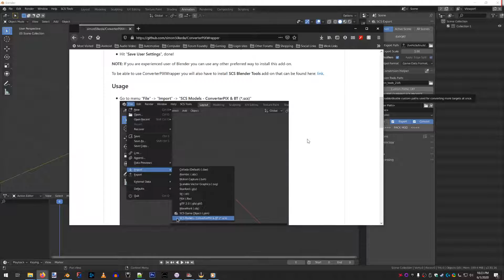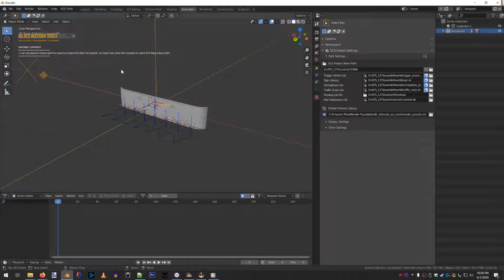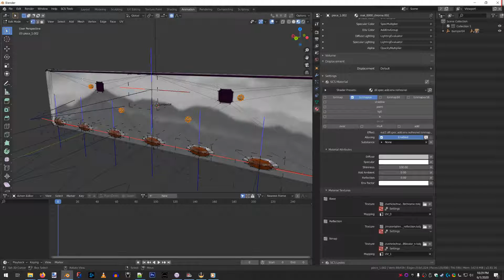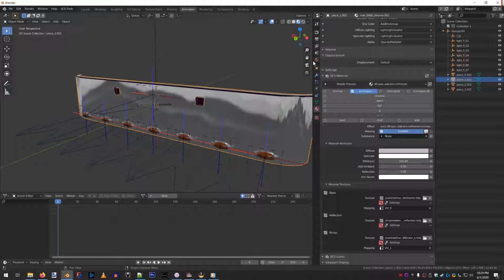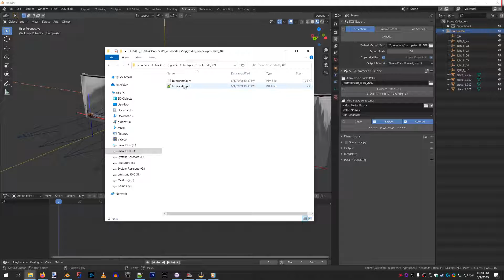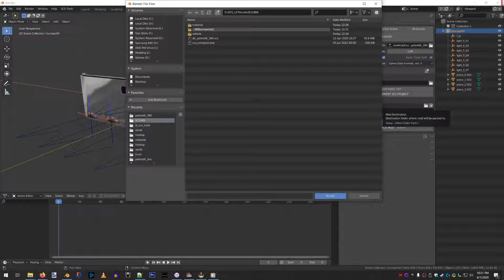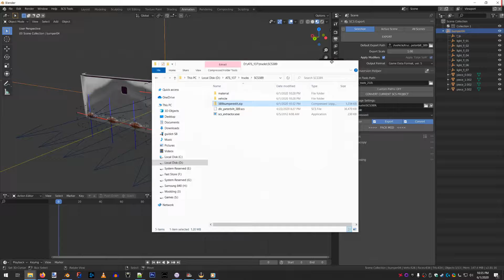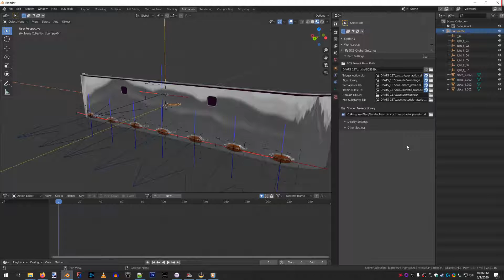Using ConverterPIX Wrapper for quick edits to ATS/ETS2 - Example In Video!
Links below to information about the video in question!

Follow HFG!